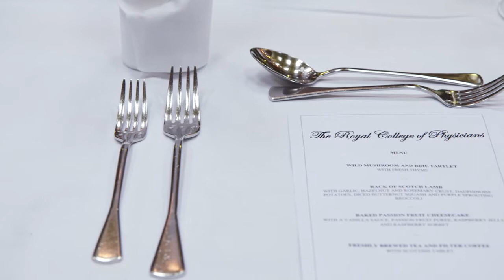Exceptional Events at the Royal College of Physicians of Edinburgh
A unique, historic venue located on Queen Street, the Royal College of Physicians of Edinburgh (RCPE) offers a wide range of flexible spaces for all events including conferences, meetings, dinners and receptions and weddings as well as product launches, photoshoots and screen locations.

Within its elegant surroundings in the New Town, our stylish suite of Victorian and Georgian rooms are filled with stunning original architectural features, while the conference centre and meeting rooms provide all the technical and audio-visual facilities, with support that you would expect from an exceptional contemporary event.